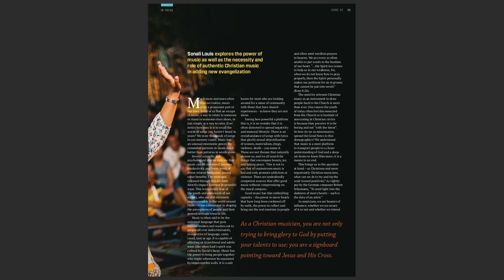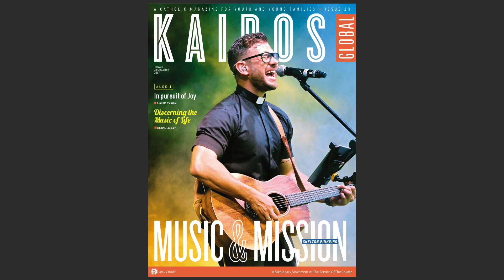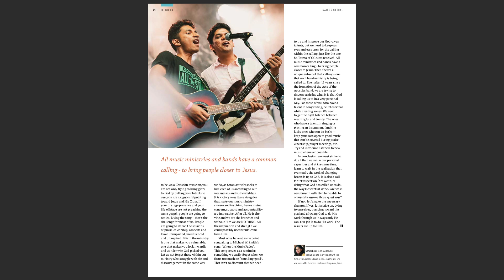More Than A Song | Sonali Louis | Kairos Global Audio Magazine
More Than A Song | Sonali Louis | Kairos Global Audio Magazine | December 2019

Sonali Louis explores the power of music as well as the necessity and role of authentic Christian music in adding new evangelization

KAIROS MEDIA is the mass media initiative of Jesus Youth, reaching out to young people around the world using modern means of communication - inspiring, supporting, encouraging and building each other up on our spiritual journey and helping establish God’s kingdom, one youth at a time.

Kairos – (καιρός) is an ancient Greek word meaning the right or opportune moment (the supreme moment).

The wind of the Holy Spirit blows where it wills. In the late 1990’s, as the Jesus Youth Movement grew and began spreading across India, the idea of a print magazine to aid its evangelisation endeavors - to reach out to young people with the message of God’s redeeming love was conceived. Thus “Kairos” Malayalam magazine was born in May 1997, initially published as a quarterly magazine. From the year 2000, Kairos became a monthly periodical and presently reaches around 100,000 readers every month.

And now, as the long cherished dream of connecting and communicating to Jesus Youth’s around the globe through the English magazine “Kairos Global” is also bearing fruit, we praise God for his abundant goodness and mercy, and in the words of the Psalmist sing, “Great is our God and greatly to be Praised !!!”